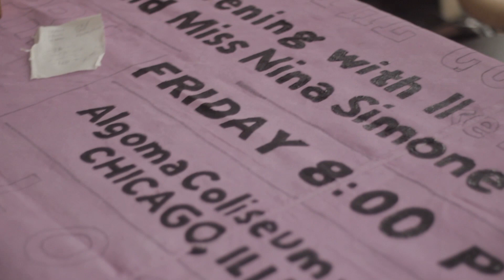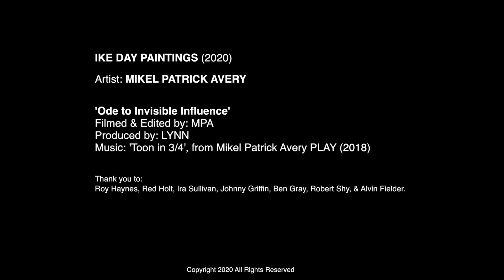WHO IS IKE DAY? | Mikel Patrick Avery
IKE DAY PAINTINGS 2020
Artist: Mikel Patrick Avery

'Ode to Invisible Influence'
Filmed & Edited by: MPA
Produced by: LYNN
Music: 'Toon in 3/4" from Mikel Patrick Avery PLAY (2018)